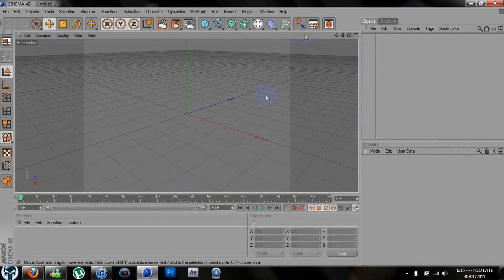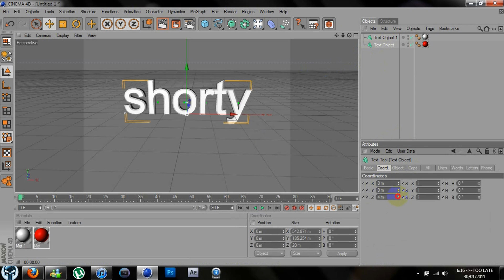How To Make Cool Text In Cinema 4D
another tutorial, this one showing how to make a cool text with a border in cinema 4d, to make the move as one. hold CTRL and select both, then hit ALT+G